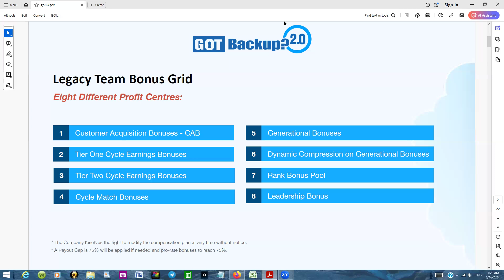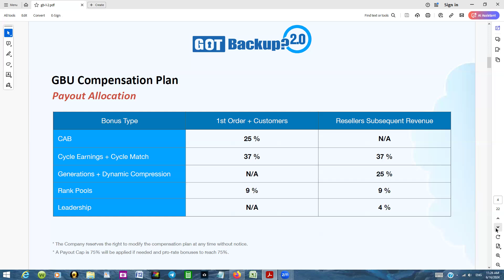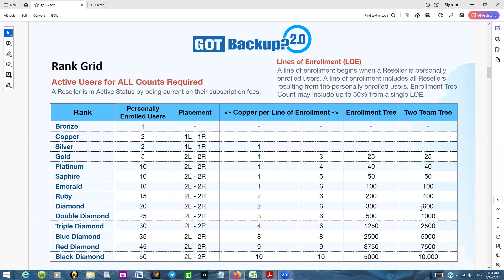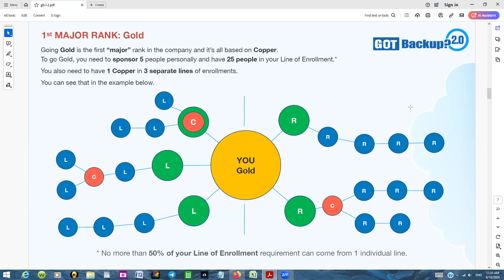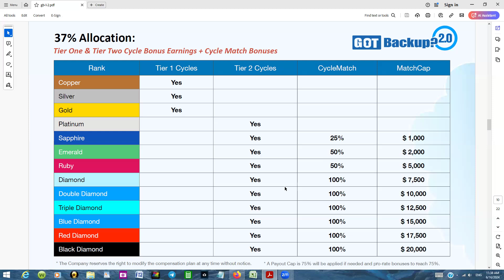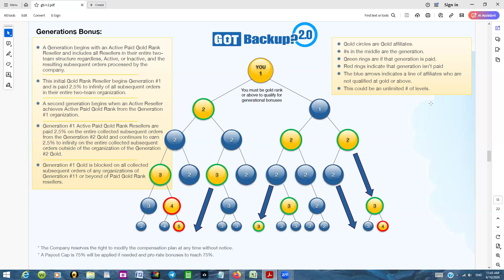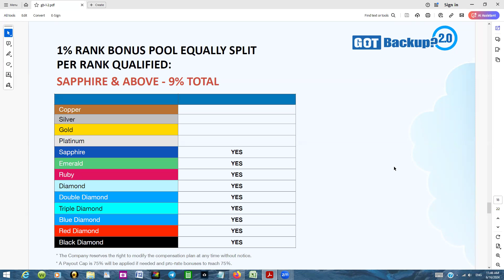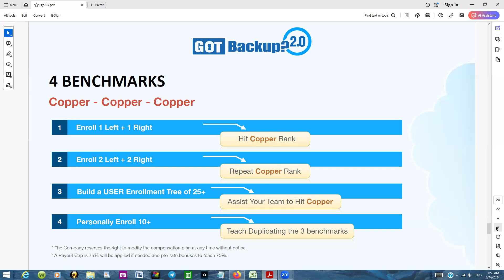16 Июня 2024, GotBackUp НОВЫЙ МАРКЕТИНГ!